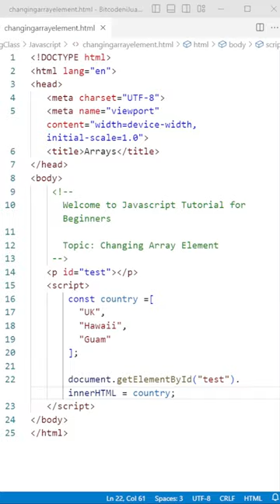Changing ARRAY elements | JS Basics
Simple at easy to follow tutorial in CSS HTML.
Learn CSS HTML for beginners, CSS HTML tutorial for beginners, Begginer's guide in CSS HTML , Learn CSS HTML ,  CSS Tutorial, HTML Tutorial